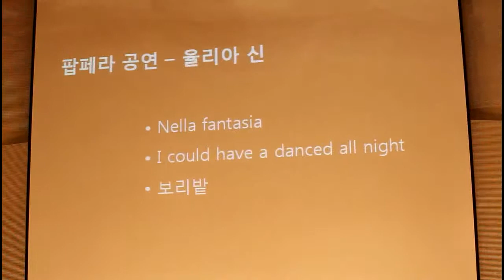팔순희수잔치 - 팝페라게스트